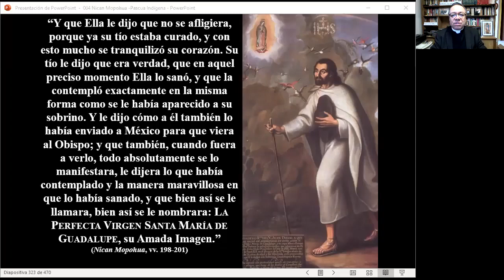Nican Mopohua 71